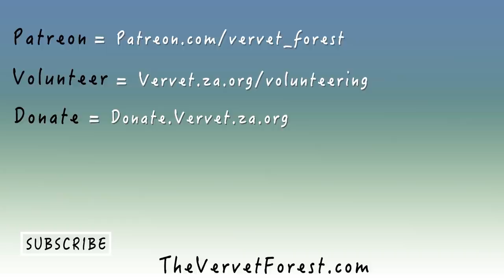4 New Ex-Pet Baby Monkeys & Abby Gets a Mom - Vervet Forest - S2 Ep13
Vervet Forest - Season 2 - Episode 13 - At the Vervet Monkey Foundation, a wildlife conservation & animal rescue sanctuary in South Africa, 4 new orphan baby Vervet monkeys arrive - Leo, Freya, Edgar & Nala. Abby gets a Sickbay troop mom named Dolly. Vera & Horst hang out in Disneyland. Updates on the Skrow, Koko and Robert troop babies. Foxy, Maysie & Mrs. Gold join Goliath troop in the main enclosure.

Food Inc.